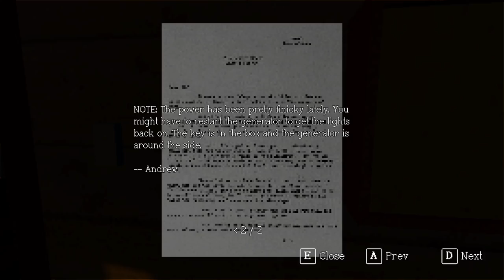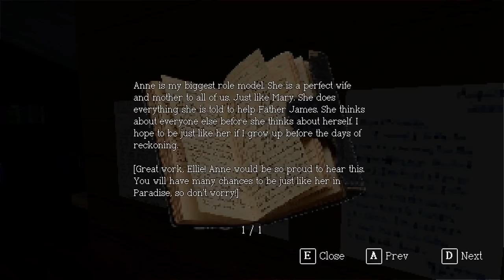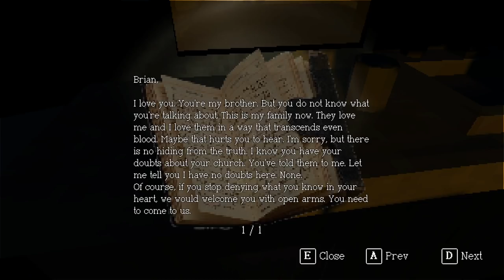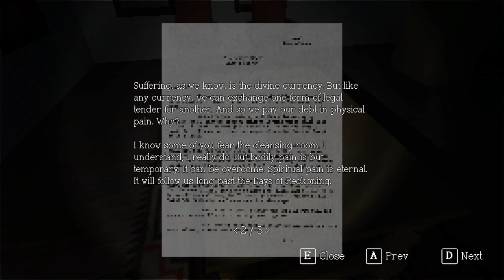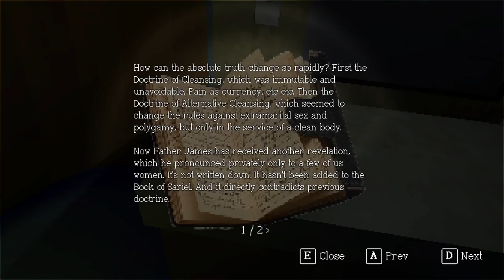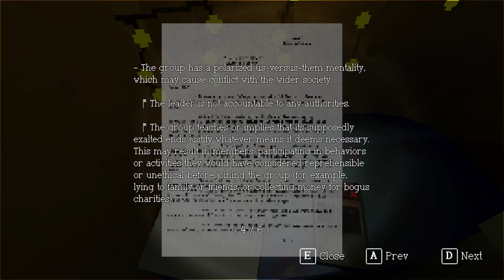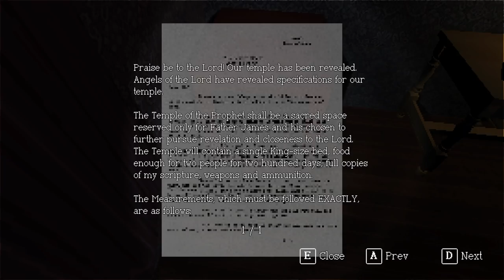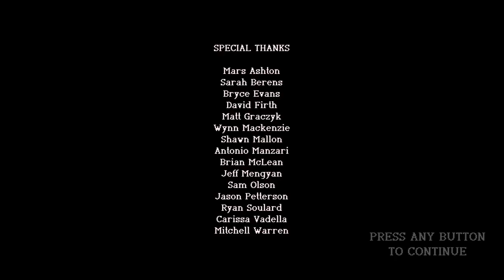Bumbling Through Sagebrush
Just having a stroll through a former cult compound.